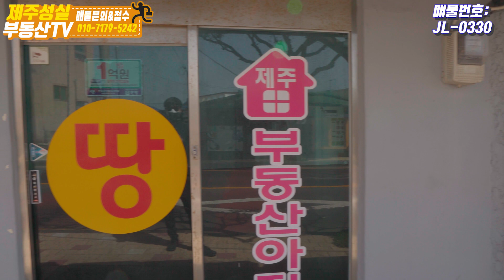[거래사례정보]확실한 물건! 먼저 기회를 잡으세요~ 준주거지역, 다용도부지!!(제주 부동산/제주 토지/제주도 부동산)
용도지역: 준주거지역
면적: 281㎡/85평
지상1층: 37.8㎡/11.4평 원룸
지상1층:18.0㎡/ 5.4평 원룸
지상1층:41.5㎡/ 12.6평 사무소
지목/현황 : 대
사용승인일자 1975년 2월

가격 5억 ㅡㅡ4억7500만 조정!!

제주 동부권전문 성실부동산[대표 공인중개사 이현철]
제주시 조천읍 신북로 93-2